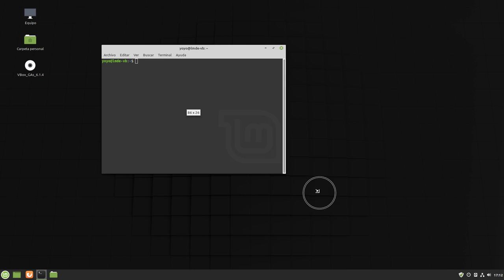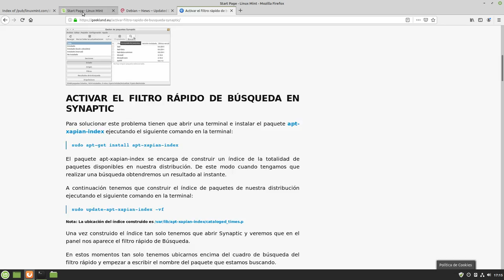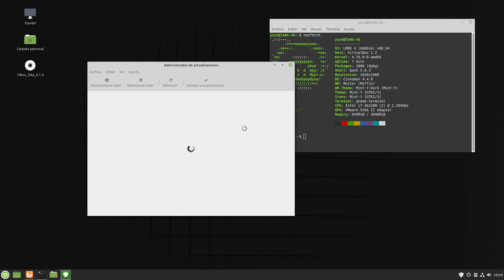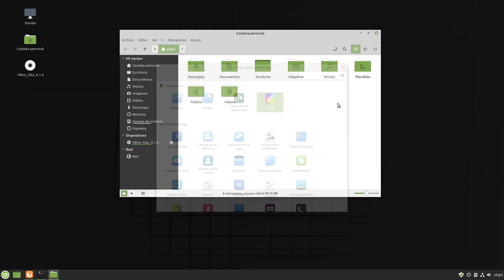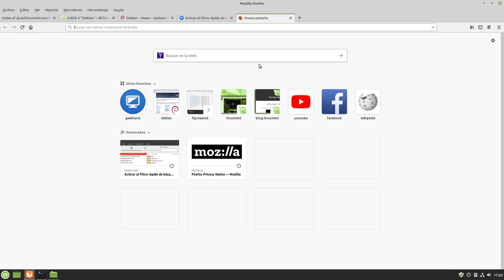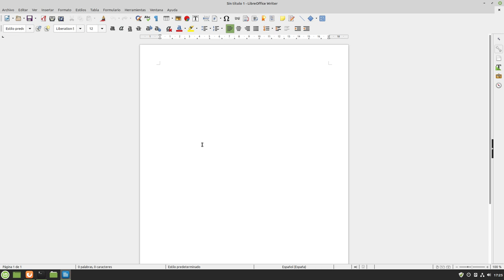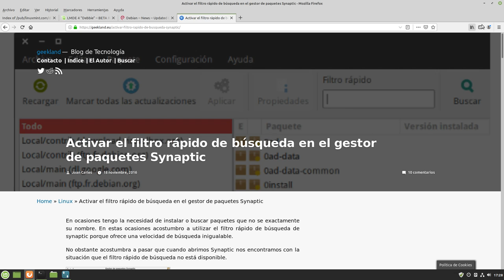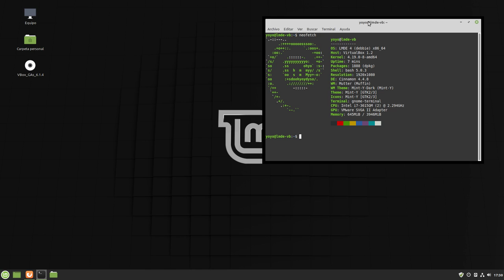LMDE 4 “Debbie” ya está aquí (la Mint con base Debian estable)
Aún sin anuncio oficial pero ya se puede descargar la ISO estable de LMDE 4 “Debbie” os enseño como viene.